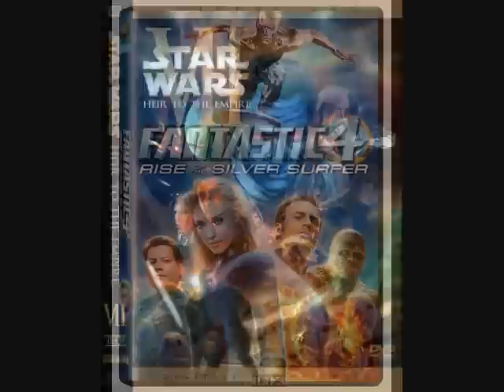Artemia - Nobody Makes Good Movies Anymore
Sequels, remakes, bad ideas...  what has happened, Hollywood??